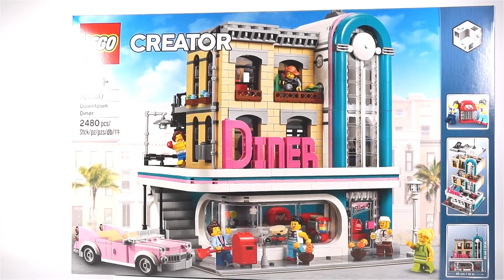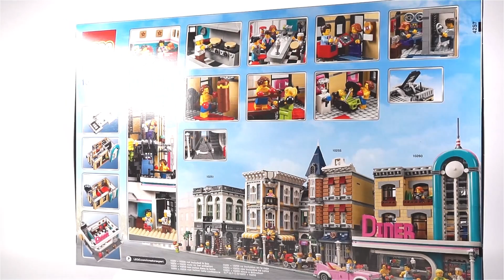레고 크리에이터 10260 모듈러 다운타운 레스토랑(Creator Modular Downtown Diner) - 리뷰_Review_레고매니아_LEGO Mania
이번 리뷰는 레고 크리에이터 제품군 중에서 가장 인기가 좋은 모듈러 시리즈의 2018년 신제품 '10260 다운타운 레스토랑(Downtown Diner)'입니다.
이미 9월이라서 신제품이라고 말하기도 민망하군요^^
총 브릭수 2480개, 미니피규어 6개가 들어있으며 국내 정식 발매 가격은 239,900원인 대형 제품입니다.
모듈러 시리즈의 명성에 맞게 아주 좋은 손맛을 보여주는 제품이네요.
미니피규어의 퀄리티도 좋고 건물의 표현이 너무 좋아서 마음에 쏙 들었던 제품입니다.
내부와 외부를 모두 신경써서 디자인 했다는 것을 조립하면서 확 느낄 수 있었어요.
미니피규어 뿐만 아니라 건물을 분해해서 1층부터 옥상까지 자세히 살펴봤습니다.